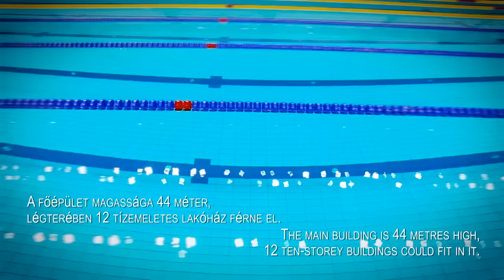Shane Tusup az új Duna Arénáról és a felkészülésről